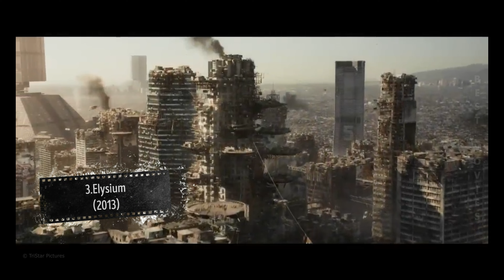Best post-apocalyptic movies on NETFLIX in 2023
Are you ready to dive into a world of chaos and destruction? If so, then you'll love these 5 best post-apocalyptic movies on Netflix in 2023. These thought-provoking and action-packed films will transport you to a time after the world has ended, where humanity is struggling to survive in a harsh and unforgiving environment.

00:00 Intro
00:04 Children of Men
00:26 Extinction
00:44 Elysium
01:16 A Quiet Place
01:50 How it ends